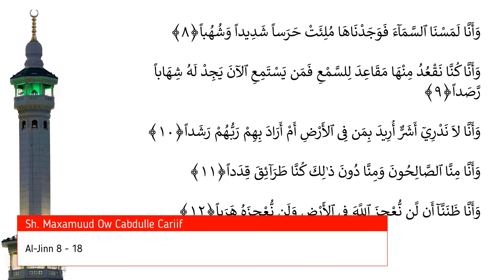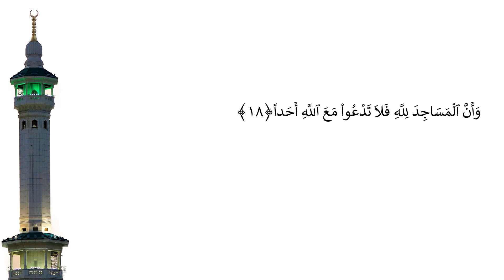Casharka 601aad | Al-Jinn 8 - 18 | Tafsiirka Quraanka | Sh.Maxamuud Ow Cabdulle Cariif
sheekh cariif
sheekh maxamuud
cabdulle cariif
Tafsiir,
Quraan,
Kariim,
Shiikh,
Maxamuud,
Ow,
Cariif,soomaali,shikh,Cabdulle
Tafsiir
ow cariif
sheekh
sheekh cariif
Shiikh
Maxamuud
aw
Ow
Cabdulle
Cariif
Quraan
quraanka
Kariim